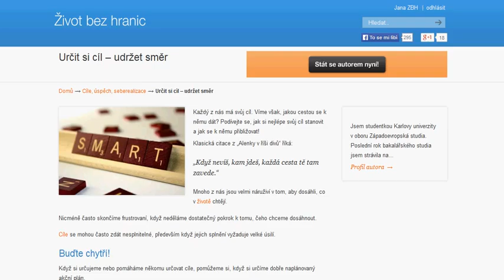Určit si cíl -- udržet směr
Každý z nás má svůj cíl. Víme však, jakou cestou se k němu dát? Podívejte se, jak si nejlépe svůj cíl stanovit a jak se k němu přibližovat!